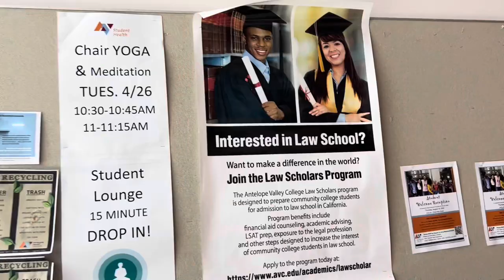AVC Baseball Facility tour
Come take a tour through our athletic facilities and our campus.